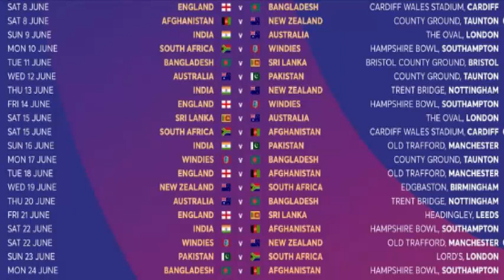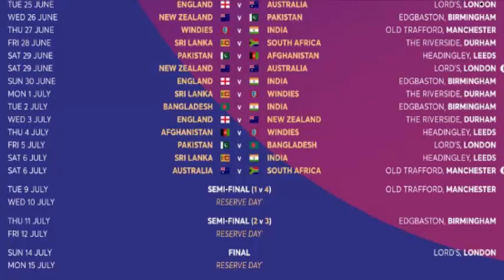ICC World Cup 2019 Full Schedule Announcement - Time Table Date Host Venue Teams Fixtures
World Cup 2019 All Team Matches  Schdule Vanue Time Date Complete ! Icc Announce World cup 2019

Hello Friends Welcome To The Abdullah Sports Update

In This Channel We Will Share All About Cricket Wresling And Others Sports Video Higlight Update Intresting Video
Videos

abdullah cricket news
And Also Wresling Update

background music..

Zeek Afridi & hadiqa kiani